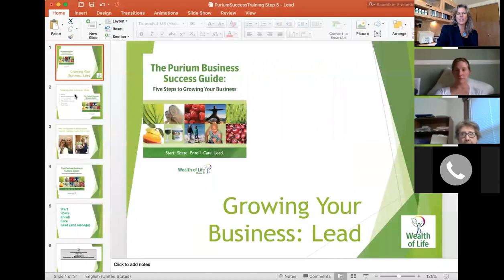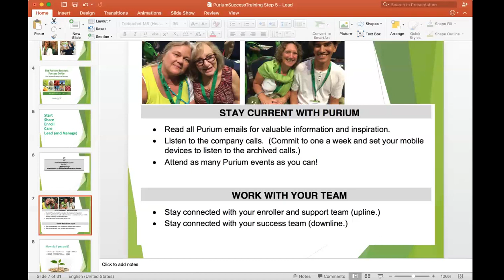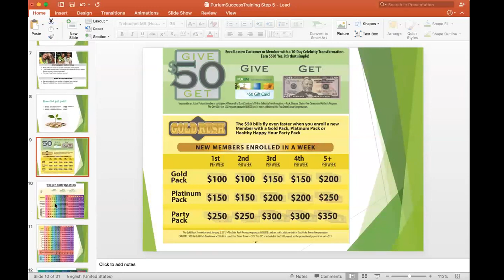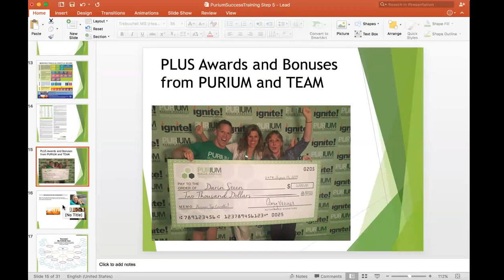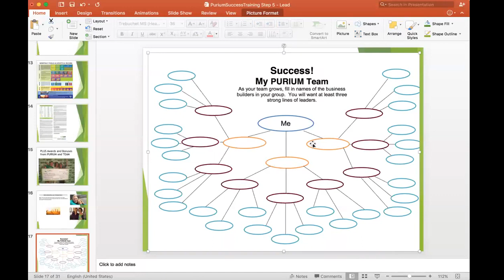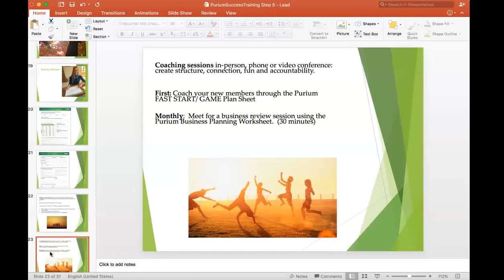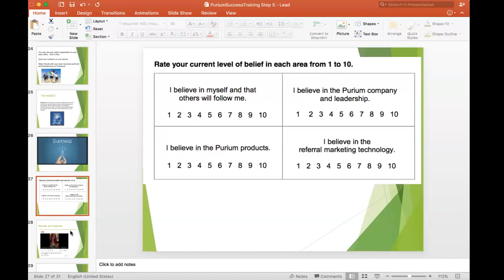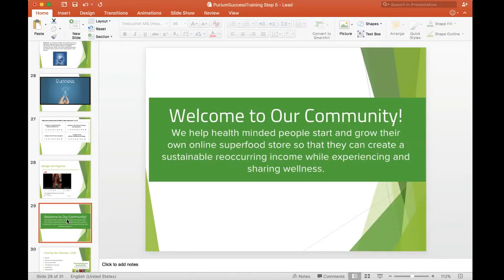Leading Your Purium Business To a Passive Generational Wealth System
Soul Based Transformational Detox Coach. Specializing In Physical & Emotional Detoxification If Interested In Experimenting With A Divine Dynamic Lifestyle Transformation With Live Living Raw Organic Uncooked Plant Based Wholefoods. OUR MOVEMENT Purium is not just changing the way people eat -- we're changing the way they live. We want to spread economic freedom and plant-based wellness.

Please Click The Links Below - For All USA & Canada People - Please Use The Link Below : My Discount Code is: SacredHealing ��Transformation Products Right Here - Use The $50 Discount GiftCard On All 1st Purchased Products - (Use Gift Code - SacredHealing)��

Overview of Divine Truth : Secrets of The Universe : Part 1